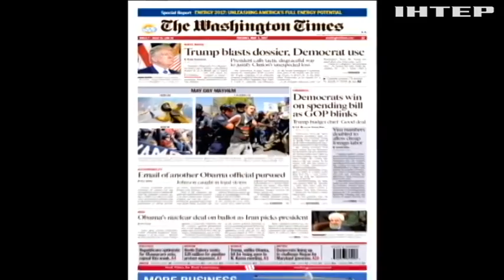Дональд Трамп анонсировал переезд семьи в Вашингтон